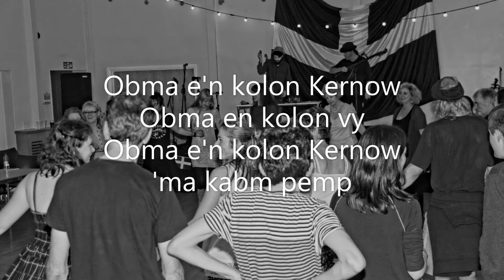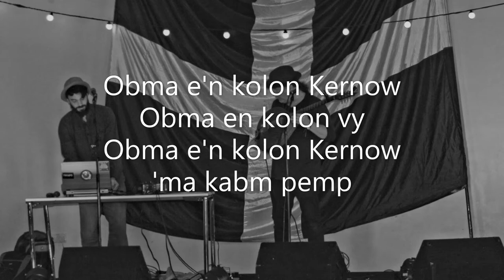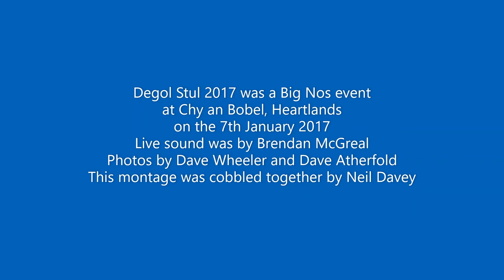Kolon Kernow - Sam Jago and Neil Davey Degol Stul 2017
Sam Jago and Neil Davey live at Degol Stul 2017 Nos Lowen
(+ photo montage).
'Kolon Kernow' (The Heart of Cornwall)
Music for a Kabm Pemp (Cornish Five-Step) nos lowen dance